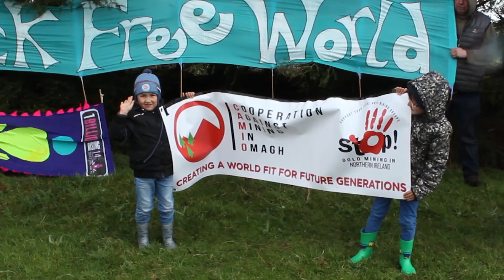Greencastle People's Office Sing For Earth 2019